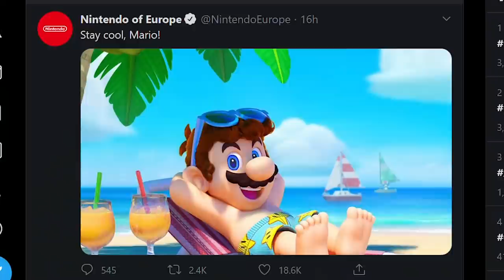Nintendo pronta per Super Mario Sunshine su Switch... CON LUIGI ?!? [Teaser / Rumor ]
Un recente twit di Nintendo ha riacceso le speranze dei fan di vedere presto annunciata la 3D mario Collection. In particolare l'immagine, accompagnata dalla didascalia “Stay Cool Mario”, rimanda allo storico capitolo uscito su Gamecube, Super Mario Sunshine. Che Sunshine stia per tornare su Switch? Sarà incluso nella fantomatica 3D Mario Collection, oppure si tratterà di una versione remastered, o di un remake a tutti gli effetti? E perché l'immagine sembra suggerire anche il ritorno di Luigi? L is real anche in Super Mario Sunshine su Switch? PARLIAMONE! Vi aspetto nei commenti!

Io sono il Poro Michele, ho bisogno di una vacanza, ciao!